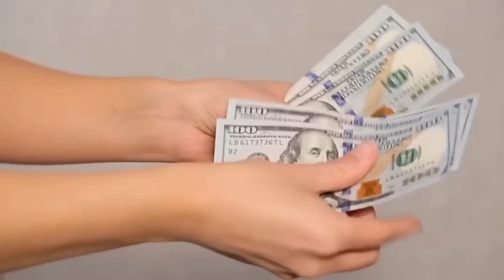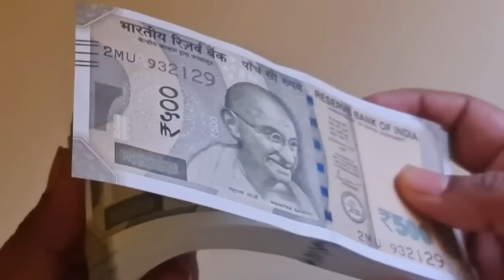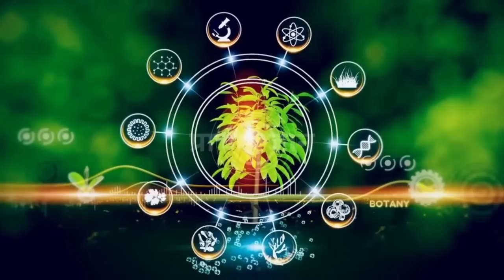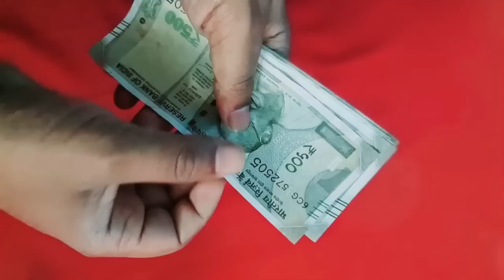ಎಲ್ಲಾದರೂ ಈ ಸಸ್ಯ ಸಿಕ್ಕರೆ ಬಿಡಬೇಡಿ, ಗುಪ್ತವಾಗಿ ಕಿತ್ತುಕೊಂಡು ಬನ್ನಿ, ಬಡವರನ್ನೂ ಶ್ರೀಮಂತರನ್ನಾಗಿಸುತ್ತದೆ kannada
ಎಲ್ಲಾದರೂ ಈ ಸಸ್ಯ ಸಿಕ್ಕರೆ ಬಿಡಬೇಡಿ, ಗುಪ್ತವಾಗಿ ಕಿತ್ತುಕೊಂಡು ಬನ್ನಿ, ಬಡವರನ್ನೂ ಶ್ರೀಮಂತರನ್ನಾಗಿಸುತ್ತದೆ Chanakya niti full in kannada | Chanakya neeti | Vastu tips for lifestyle | Vastu shastra tips in kannada | Jyothish shastra tips in kannada | Kannada Masters